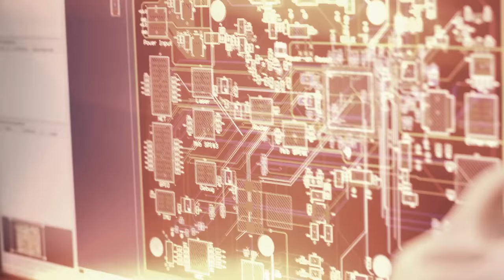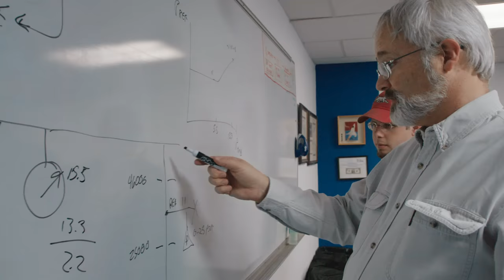Will This More Affordable Rocket Ship Take You to Space One Day? | Short Film Showcase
At the program’s zenith, NASA’s shuttle took only a handful of trips to space every year. Jeff Greason envisions something more like Southwest Airlines for his company XCOR. His cadre of aerospace engineers is hunkered down in the Mojave Desert, working on a spacecraft prototype with a very ambitious goal: four daily, safe, round-trip flights to space, five days a week. If XCOR can succeed, they’ll take more people to space in a period of six months (and for less money) than NASA did over 30 years. Production company Freethink documents the work of XCOR in this clip from the series The New Space Race.